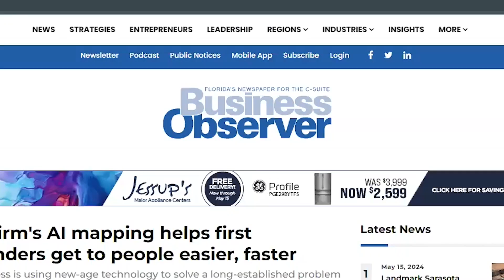How an immigrant who didn't learn English until her 20s became a college president w/ Aysegul Timur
This week we speak with Aysegul Timur, President of Florida Gulf Coast University. Aysegul was named president of Florida Gulf Coast University in Fort Myers last summer — the fifth top leader in the 33-year history of the college. Timur is a first-generation college student who moved from her native Turkey to Naples 25 years ago. She joined FGCU in 2019, after working at Hodges University for nearly 20 years. Her name is pronounced (ah-sha-guhl, rhymes with Portugal; and tim-er, rhymes with glimmer.)

Together, we talk about how she pulled off a major feat: earned a Ph.D, raised her young family, built her career and learned English — all at the same time. We also discuss the leadership advice she gives to young students and the importance of mentors in her life and career.

3 Takeaways:
(01:30) Calculate the opportunity cost of your time
(14:40) Leadership is about influence
(15:40) Communication is oxygen for an organization

Timestamps:
(00:00) Introducing President Aysegul Timur and her biggest surprises of the first 10 months
(02:45) President Timur’s Inauguration Day
(04:10) Getting started as a teaching assistant
(06:20) Learning English and immigrating from Turkey
(08:20) How did your parents shape your work ethic?
(09:50) Commuting from Naples to Tampa to get her PhD
(14:15) What do you look for in leaders?
(16:10) Leadership advice
(17:15) Mentors
(18:35) The importance of communication
(20:35) Biggest challenges facing college presidents
(23:20) Rapid fire questions

Join us every week as we interview business leaders to learn what makes them great, what they look for in growing leaders, and much more.